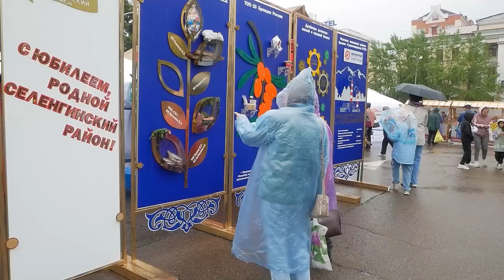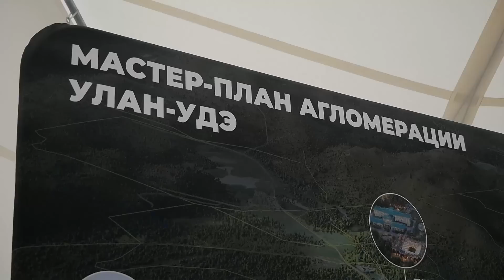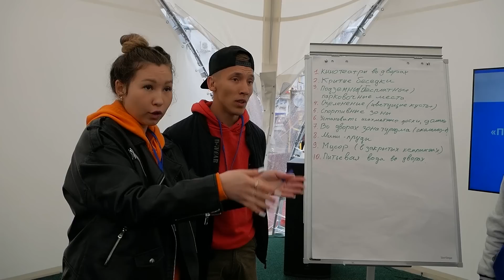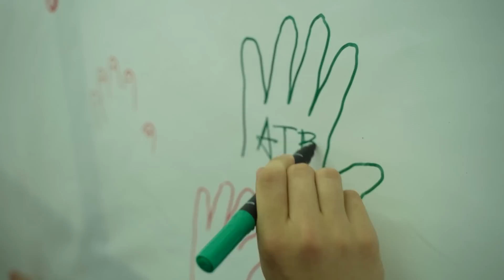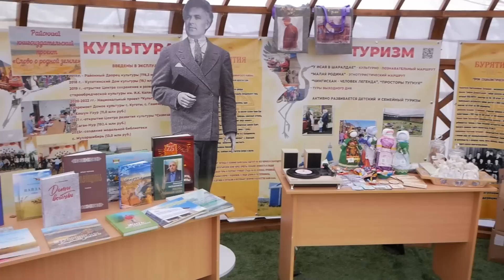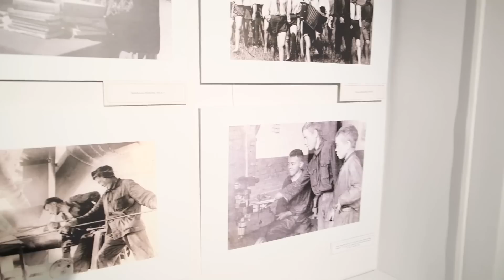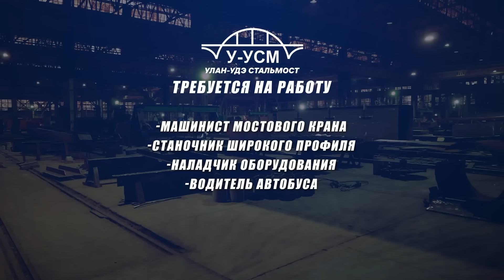Как Бурятия отпраздновала юбилей. Новости АТВ (05.06.2023)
- От Окинского до Муйского: выставка всех районов Бурятии в Улан-Удэ.
- Улан-Удэ – лучший на столетии.
- Газманов внес ясности: Бурятии теперь точно 100 лет.
- Цирк в торговом центре и билеты на «Голос кочевников». Еще один репортаж со столетия Бурятии.
- «Бурятия в лицах и судьбах». Вековую историю республики представили на фотовыставке.
- Мэр Улан-Удэ и глава Якутска подписали соглашение о сотрудничестве.